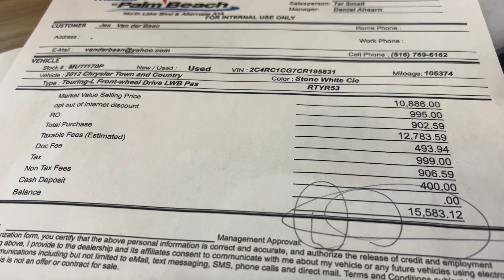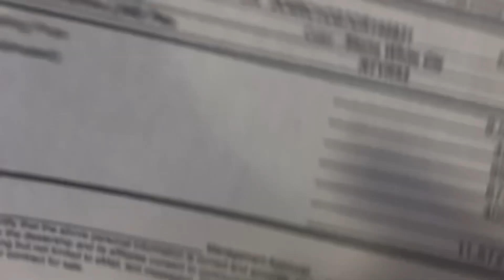How to buy a $10,000 car 🚗 van 🚐 from a used car dealer and save some money 💰caredge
I got a call from a guy on the phone. He said he had a minivan that I might be interested in, but I told him that I was getting tires put on my other car. I don’t have time to come look at it. He told me that he would match whatever price I had and they would do it when I came over. So I thought it might be a fun time to buy a car. I really didn’t want a Chrysler minivan but, this one was really nice. I did a Carfax on it and it came out to be an original owner car with full dealer maintenance since it was new. I went in with a budget of $10,000 and as you can see with enough persistence you can leave with what you want. It would’ve been a great deal at $7500 but for the convenience of not driving my wife to work anymore I figured I’ll spend the extra money and get it now.￼the best part was when the manager/ closer came over and told me he had to charge the $1000 dealer fee, and I explained that I would be fine with that if he took $1000 off the price of the car, which seemed to work, they were nice!